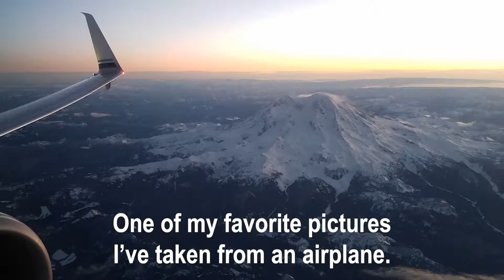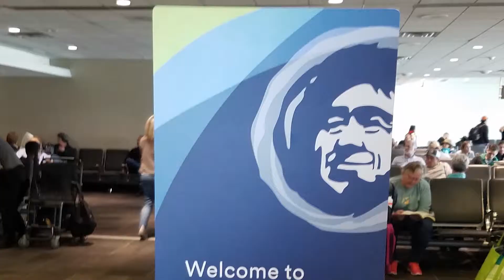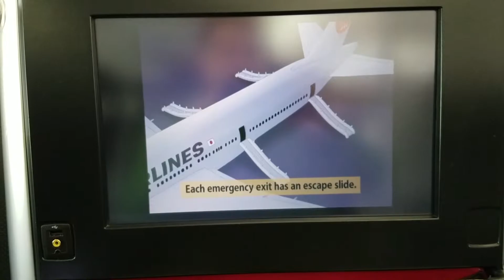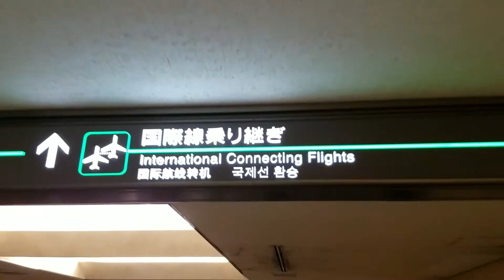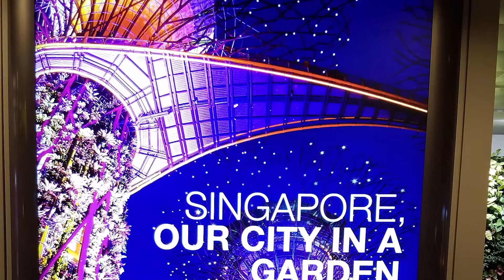Three Flights & A Long Day To Get To Singapore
2019 Southeast Asia Trip, Part 1: Going East by West

Departing from Seattle to head to Singapore with flights on Alaska Airlines and Japan Airlines, connecting in San Diego and Tokyo.